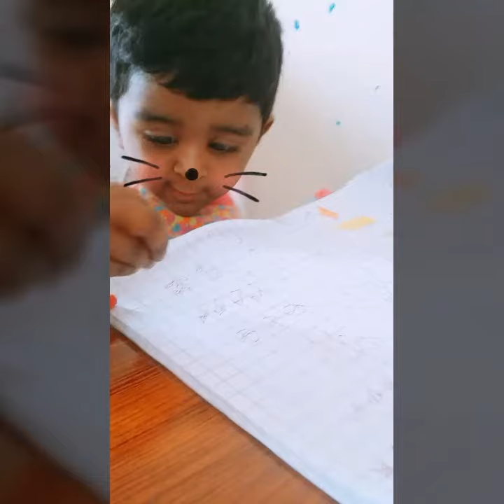Cutest Baby Talk Video😍😘